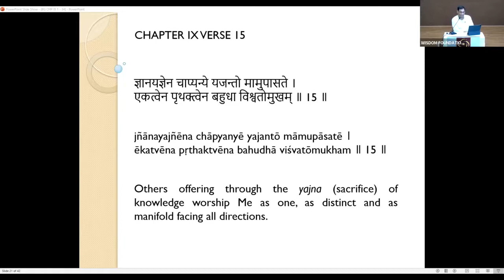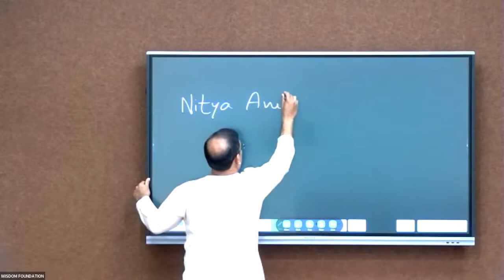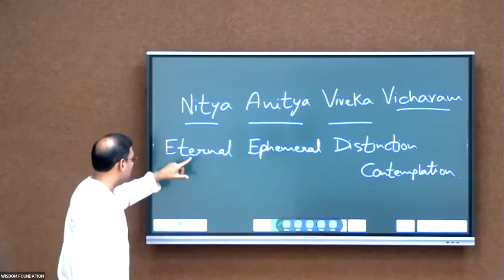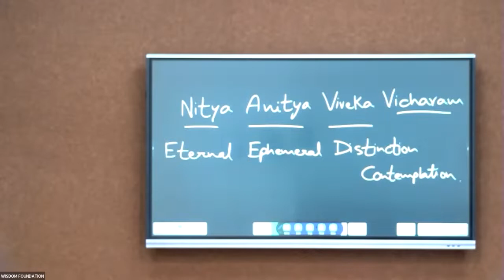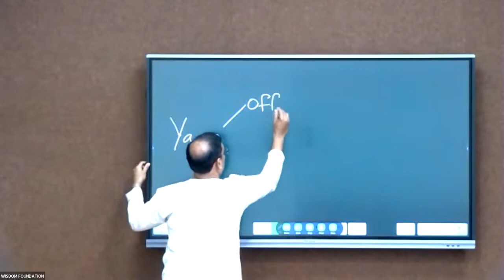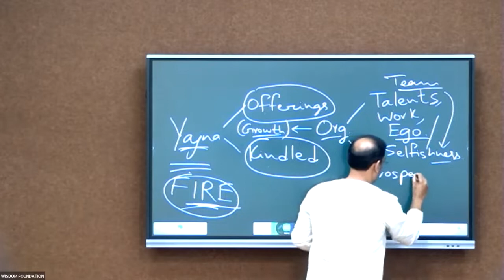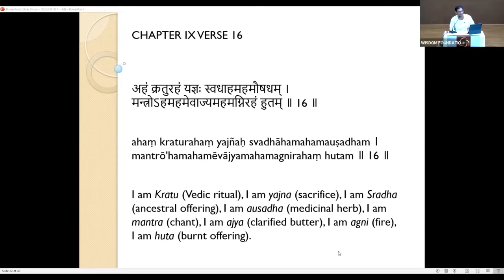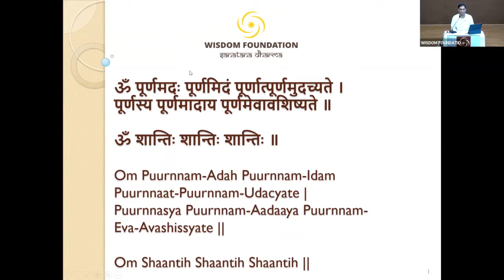Bhagavad Gita - Chap 9 - 27 NOV 2022